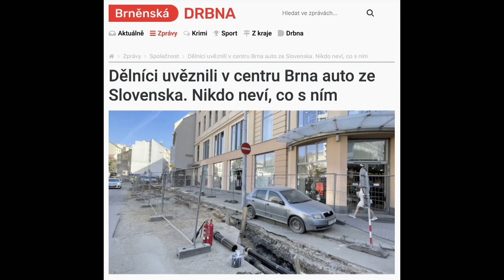Stalo se - Show Jana Krause 25. 5. 2022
Jakub Jenčík, Attila Végh, Štěpán Kozub, Albert Čuba, Robin Ferro, Vladimír Polák.

TV premiéra 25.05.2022 – 20. epizoda XIII. řady Show Jana Krause

V tomto dílu Show Jana Krause se představili dětská herecká hvězda nekorektní filmové komedie Vyšehrad: Fylm Jakub Jenčík, slovenský zápasník MMA Attila Végh a ostravská komediální a improvizační show Tři tygři (Štěpán Kozub, Albert Čuba, Robin Ferro, Vladimír Polák).

👉 PODPOŘTE EMILA! 😉